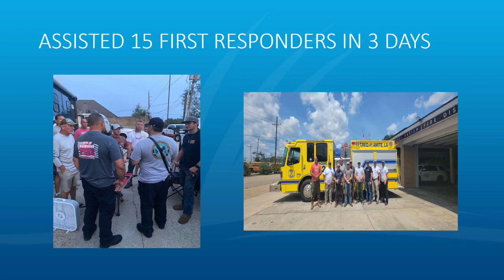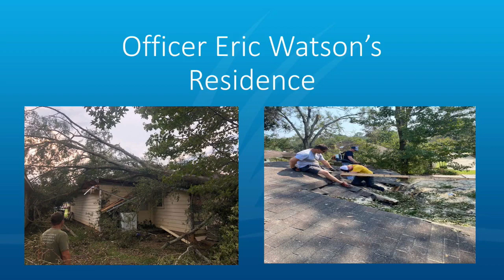City Council Meeting - 9/13/21